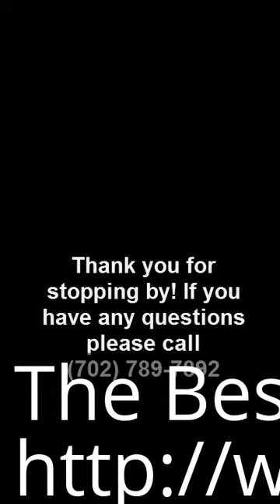Top Yorkie Breeders Belle Meade TN